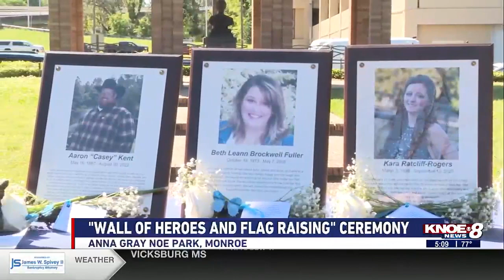LOPA and St. Francis Medical Center hosts Wall of Heroes and Flag Raising Ceremony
Eight organ donors were honored for giving the gift of life at a Wall of Heroes and Flag Raising Ceremony.